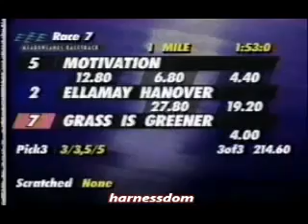1995 Meadowlands Racetrack - MOTIVATION Peter Wrenn Inv Pace $15,000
This video is of Inv Pace purse $15,000 in 1995 at the Meadowlands Racetrack horse called MOTIVATION  driven by Peter Wrenn  . Check out the exacta wow!